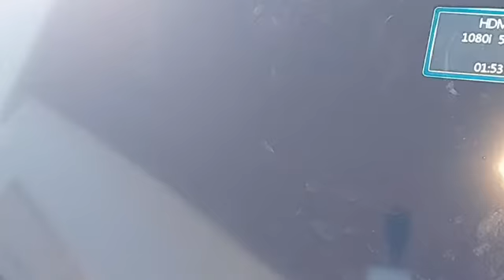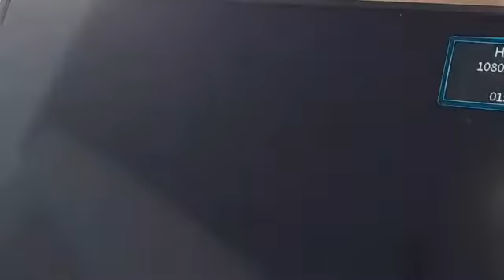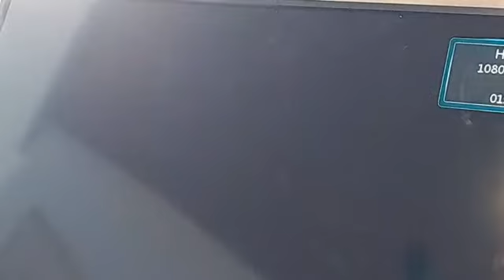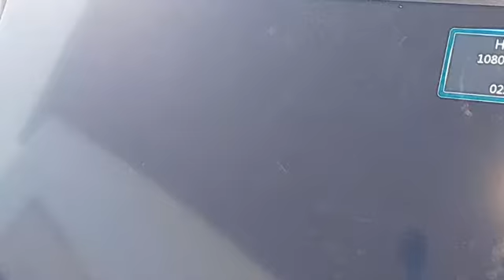en direct ou palais du peuple 1 ere réunion conférence 5/5 foumbouni m